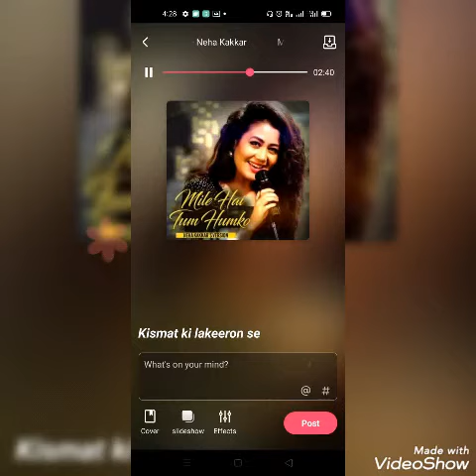Mile ho tum humko by Balodi girl